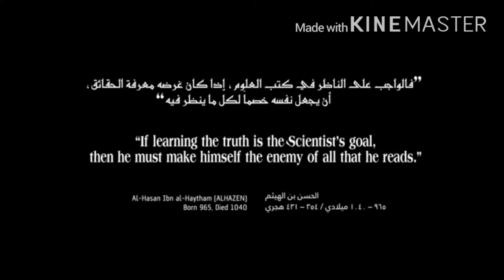1001 inventive/Ibn-Al-Haitham short film in Hindi